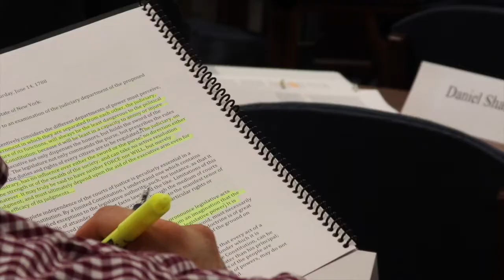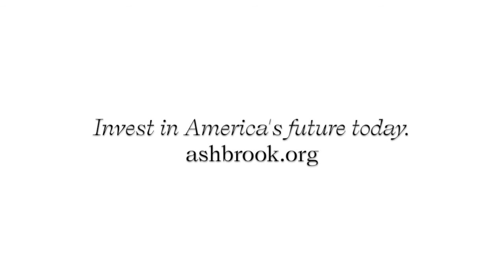Creating Thoughtful Patriots: The Ashbrook Approach to Civic Education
Ashbrook seeks to strengthen constitutional self-government by educating our fellow Americans -- students, teachers, and citizens -- in the history and Founding principles of our country and the habits of reflection and choice necessary to perpetuate our republic.

Our Founders knew that for our freedom to endure, Americans need to understand the principles of self-government and their rights and duties as citizens. Therein lies the most essential purpose of American education. Your contribution to the Ashbrook Center supports educational programs for students and teachers that have a lasting impact on future generations—programs that help the youngest Americans learn what it means to be an American and understand why they ought to love their country.